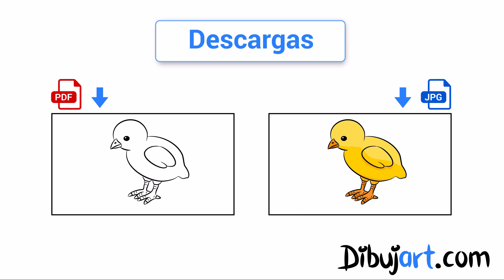Cómo dibujar un Pollito pio - dibujo sencillo paso a paso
Este vídeo te enseña a  dibujar un pollito tierno de una manera fácil y sencilla.  El lápiz mágico comienza con tres óvalos como lineas auxiliares y luego con esta ayuda bosquejamos los contornos y  partes del ave: el pico, la cabeza, el cuerpo y las patas. Finalmente coloreamos con amarillo las plumas y cuerpo y naranja para el pico y las patas.

Este dibujo es apto para niños y adultos! cada semana un nuevo vídeo.

Te invitamos visitar nuestra página web para que puedas descargar el dibujo del pollito para colorear: